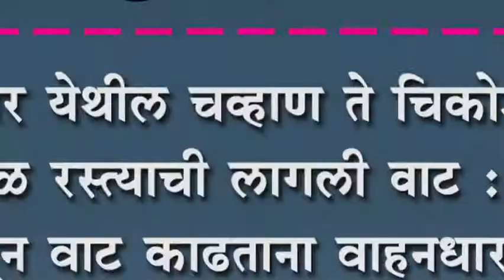आगर येथील चव्हाण ते चिकोडे तळ रस्त्याची लागली वाट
आगर येथील चव्हाण ते चिकोडे तळ रस्त्याची लागली वाट : खड्ड्यातून वाट काढताना वाहनधारकांची त्रेधा तिरपीट